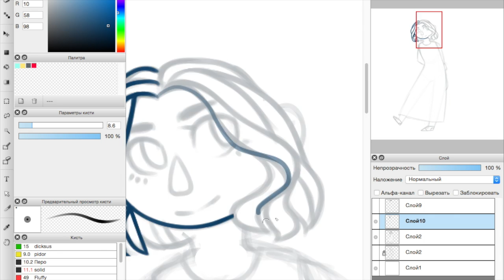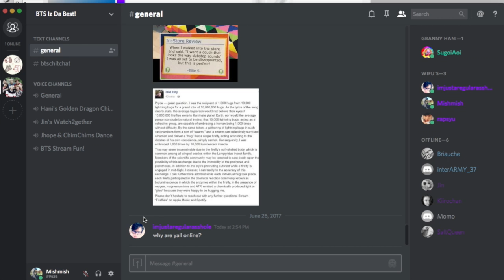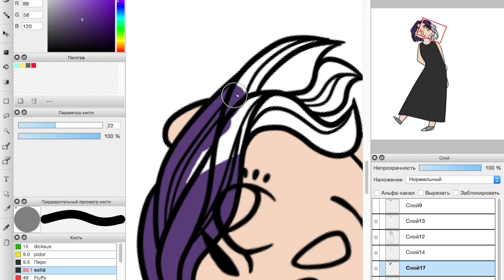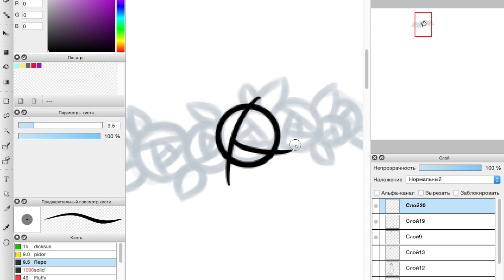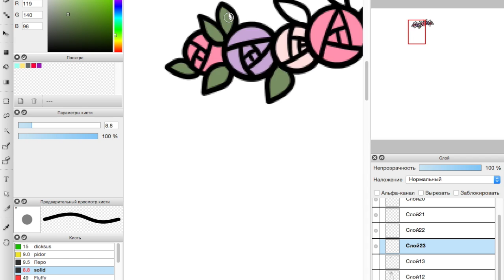[Dorky Dork] Speedpaint - Flower Girl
Hello there~

It's been quite a while lol, but I'm back with another video. I think I need to do more fanarts..? All the footage I've got right now is some silly doodles :D
As always, thanks for checking out my video, comment your ideas for future drawings below, have a nice day and I love you~

elijah who - hello
elijah who - you don't even have to try